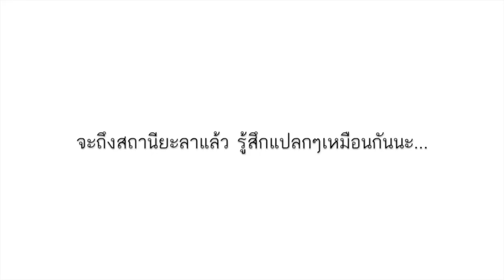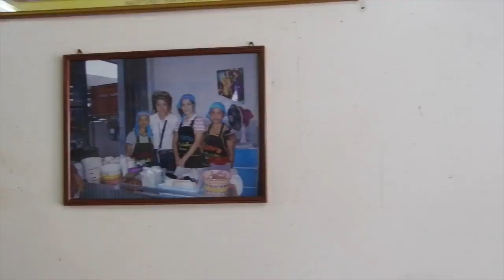ตอนที่ 5: ล่องใต้ปู๊นๆ (ไปเที่ยวยะลา)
จากพัทลุงมิ้นท์เดินทางลงไปที่ยะลาค่ะ ระหว่างทางจะเริ่มได้บรรยากาศความเป็น 3 จังหวัดชายแดนภาคใต้ ทั้งบังเกอร์กันระเบิด ทั้งทหารแบกปืน

การลงรถไฟครั้งนี้ไม่เหมือนครั้งที่ผ่านๆมา เพราะมีเพื่อนคุณแม่มารับ :) แต่ความสนุกนี่ท่วมท้นเช่นเคย ตามไปดูกันนะคะ